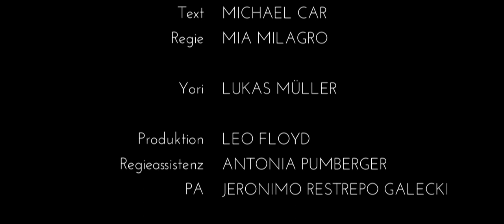Wär' ich Daimyo - Lukas Müller (aus DAIMYO: A Musical Revolution)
Wir befinden uns in Yamana, einer kargen Provinz an der Westküste Japans. Der Krieg zwischen Daimyo Akimoto und der Akizuki Provinz konnte mit einem Waffenstillstand gelegt werden. Doch die Bevölkerung war geschwächt und hungrig. In einem kleinen Dorf an der Küste Yamahas lebte der Fischer Yori mit seiner Frau Yuki und seinen beiden Kindern. Yori hatte große Hoffnungen in die Zukunft. Der neu gewonnene Frieden konnte nur Gutes bringen.

Live Recording des ersten Previews der Show im TheaterArche am 17. Jänner 2020.
Text: Michael Car

Yori: Lukas Müller

Regie: Mia Milagro
Regieassistenz: Antonia Pumberger
Licht: Agnes Pröglhöf, Sophie Glaser
Ton: Lawrence Karla, Patrick Kienberger

Kostüm: Nicole Goci, Victoria Schreiner
Requisite: Hermi Krischke

Make-up: Camilla Bartha, Larissa Güvenel

Produktion: Leo Floyd
Produktionsassistent: Jeronimo Restrepo Galecki

Kamera: Oliver Steffek, Jakob Schick, Benjamin Zika
Schnitt: Markus Meisterhofer